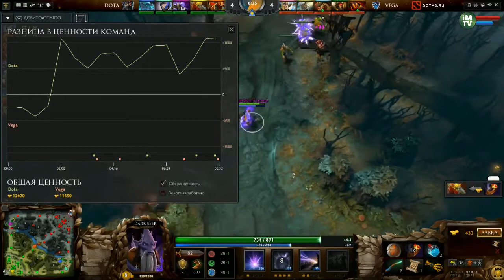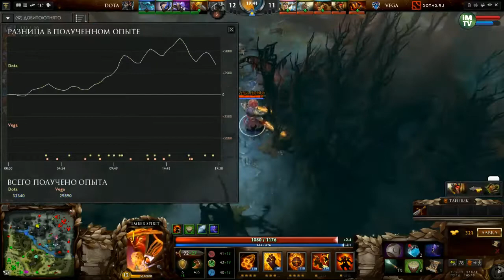(UA) Vega vs DotAS, Esportal Season 1 Open 4, Final, Game 1